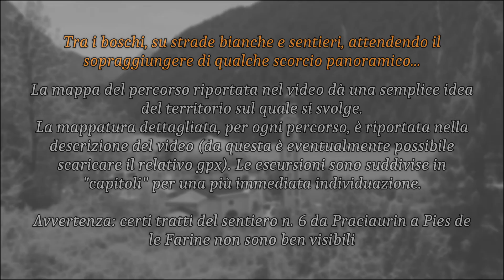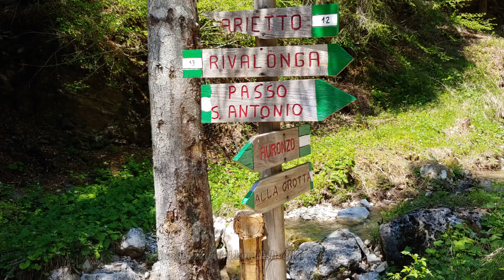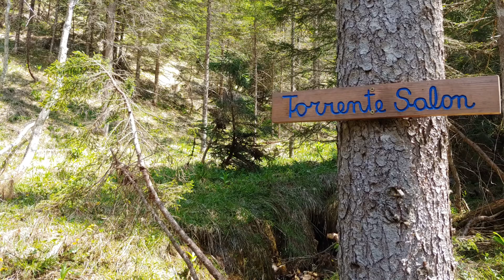Alcune passeggiate ed escursioni nei boschi del Centro Cadore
Selezione di passeggiate (per gli amici: escursioni brevi) ed escursioni nei boschi del Centro Cadore (stagione 2021). Perché, come diceva il filosofo, non si vive di sole vette.

Mappatura dei percorsi su BRouter (dai quali si può eventualmente scaricare la traccia gpx cliccando su "Esporta"):

00:00 1-Auronzo-Travasina (L 6,3 km; D 210 m;
00:54 2-Auronzo-Ronce (L 5,1 km; D 490 m; )
01:49 3-Auronzo-Rivalongia (L 8,4 km; D 570 m;
02:42 4-Valle-Damos (L 6,8 km; D 210 m;
03:41 5-Sotto Dumela (Razzo) (L 1,8 km; D 70 m;
04:16 6-Casera Doana-La Zena (L 6,6 km; D 450 m;
05:29 7-Col Sarenede (Razzo) (L 7,8 km; D 430 m;
06:39 8-Col Contras (L 3,7 km; D 230 m;
07:44 9-Auronzo-Larieto-Val Ostera (L 7,4 km; D 600 m;
08:23 10-Auronzo-Misurin-Pradetto (L 6,5 km; D 640 m;
09:34 11-Auronzo-Pies de le Farine-Malon (L 4,7 km; D 390 m;
10:21 12-Cima Gogna-Zamberlan-Pian da Barco (L 10,0 km; D 690 m;